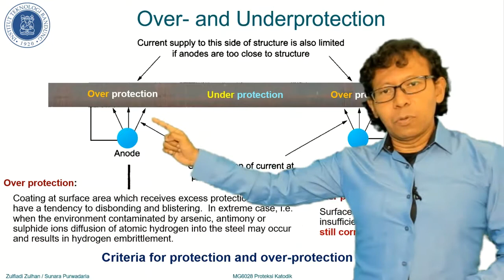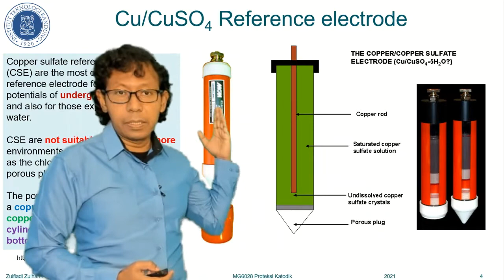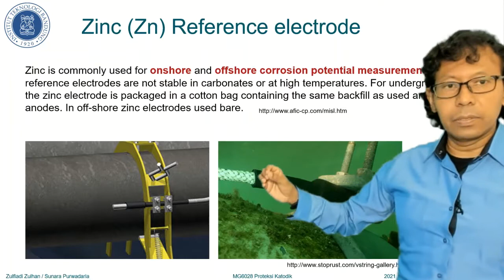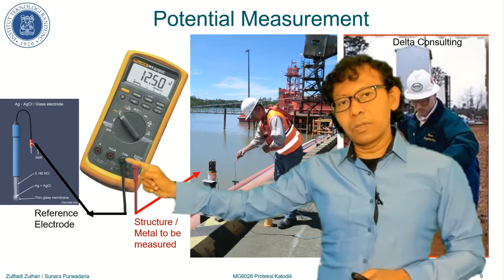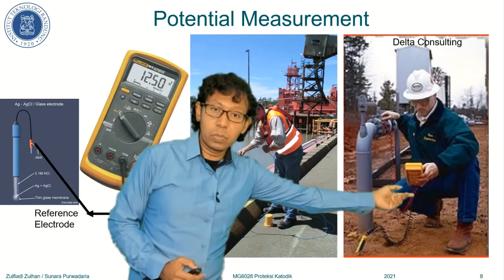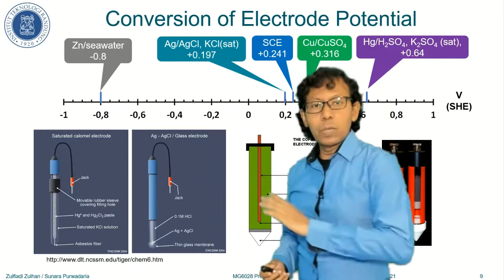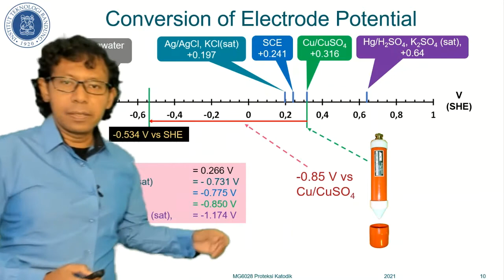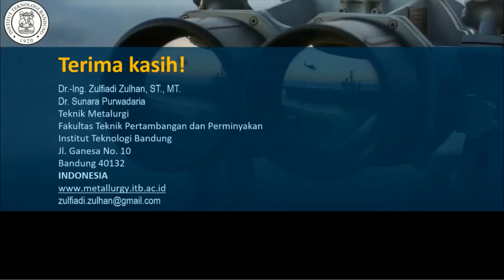03. MG6028 S02 Pengukuran Potensial Korosi